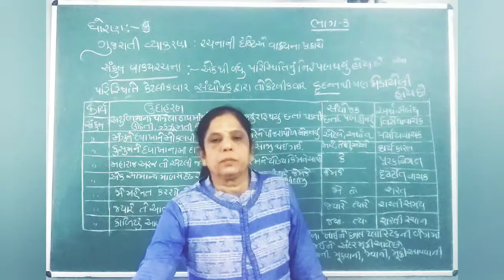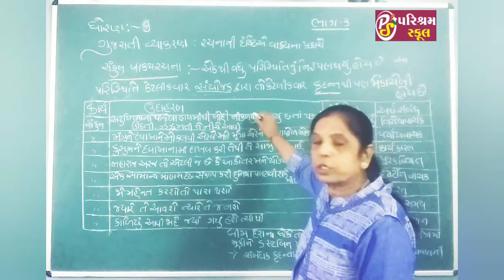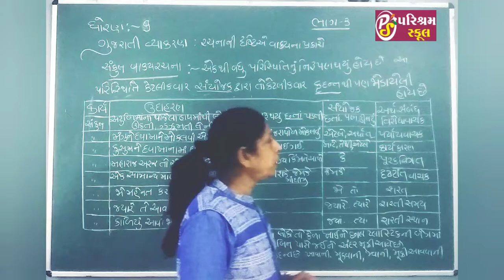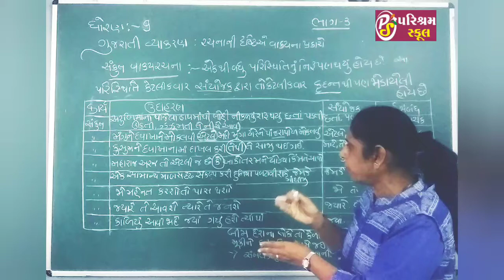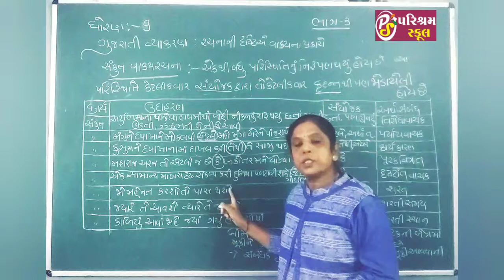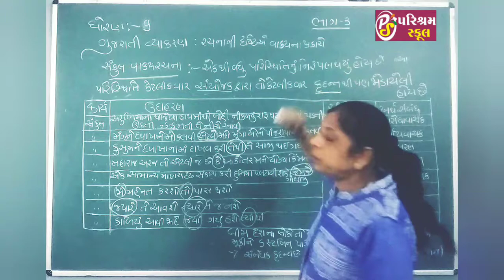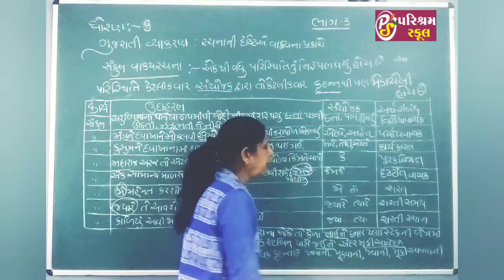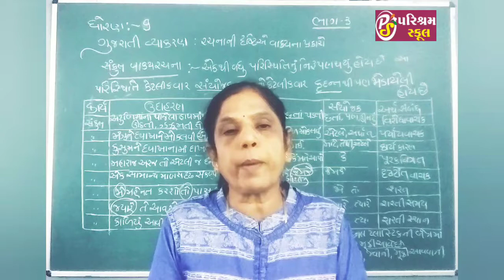STD- 9 || ગુજરાતી વ્યાકરણ|| રચનાની દ્રષ્ટિએ વાક્યના પ્રકારો || ભાગ- 3 || DATE- 21/1/21